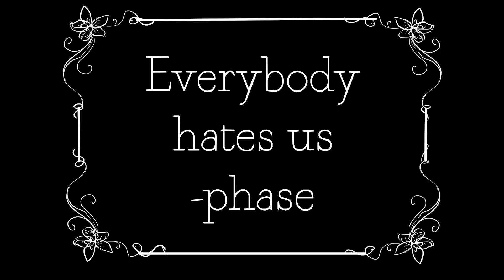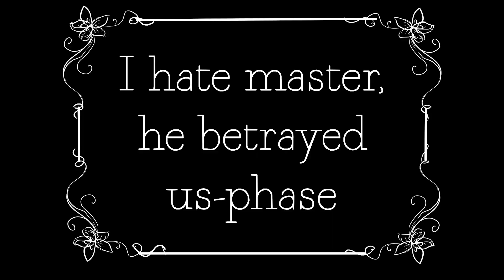Gollum & Smeagol Being Drunk - 5 Phases of Drunkenness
How would Gollum & Smeagol act when they would be drunk? Descripted in 5 phases:

- The endless happiness of a party-phase
- Master is our best friend-phase
- Everybody hates us-phase
- My legs are gone-phase
- We hate master, he betrayed us-phase

Thanks to Laurens Martens for filming

and